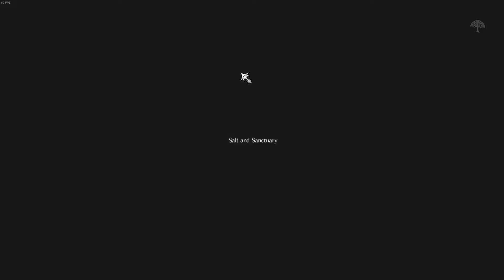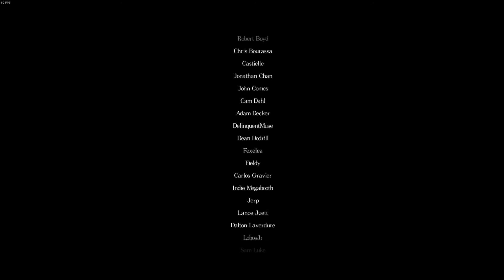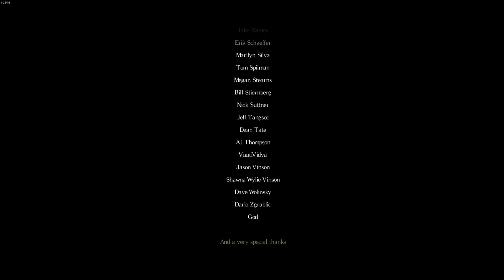I Take The Fight to The Nameless God | Salt and Sanctuary FINALE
We take our final fight to the evil entity on this Island.

I couldn't choose the evil ending, maybe I make a separate video on that.